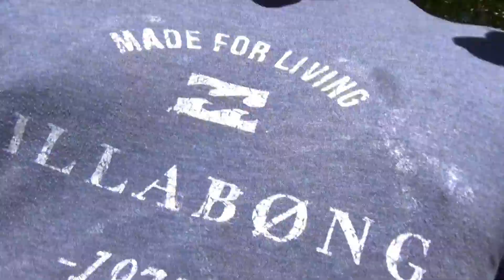Domingueando con la familia en el puente de las ovejas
que tal mi gente saludes en este paseo nos fuimos al puente delas obejas con la familia y amigos apasar un domingo mui padre gracias por compartir este video y berlos saludes can-am